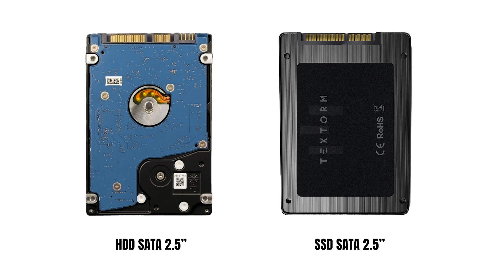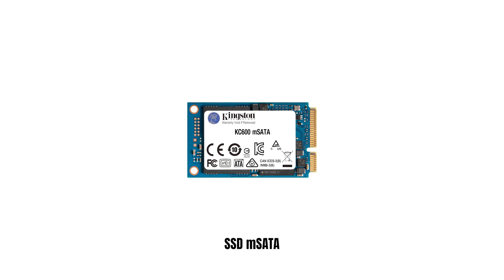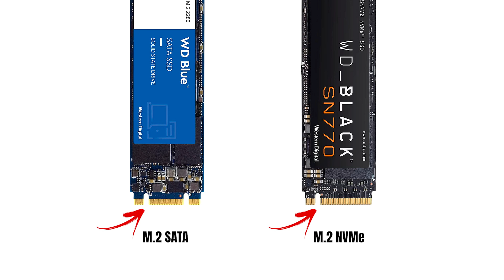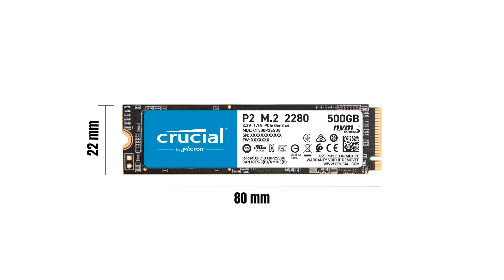Tipos de SSD y sus factores de forma (2.5", mSATA, M.2 SATA, M.2 NVMe, EDSFF, M.3)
La unidad de estado sólido ssd , por sus siglas en inglés (Solid State Drive). A diferencia de los hdd o discos duros convencionales, los SSD carecen de disco físico para el almacenamiento de datos, su sistema de almacenamiento está basado en memoria flash, pero muchas personas aún le siguen llamando “disco duro” por costumbre de toda la vida.
Podemos dividir los SSD por su interfaz física en dos grupos. La interfaz del bus de una SSD define el tipo de bus que usa para comunicarse a nivel físico con el host. Principalmente existen dos tipos, SATA 3, que permite velocidades de hasta 6 Gb/s y PCI Express (PCIe) donde la velocidad máxima depende de la generación que implemente, siendo de hasta 16 Gb/s por canal en PCIe 4.0.
Los factores de forma más comunes son SATA de 2.5", mSATA (sustituido rápidamente por M.2 o ngff ), m2 sata y M.2 nvme , Add-In Card PCIe, EDSFF, nf1 , etc.
Para tener acceso al texto copiable y a las imágenes, les comparto un artículo de mi blog sobre el mismo tema

► CAPÍTULOS
00:00 Tipos de SSD
01:24 SATA 2.5"
01:46 mSATA
02:00 M.2
02:54 M.2 según dimensiones
03:22 M.2 SATA
03:46 M.2 NVMe
04:01 AIC PCIe
04:13 NVMe Apple
05:02 EDSFF
05:18 NF1 / M.3
05:36 Conclusiones

Samsung 970 EVO Plus Series 500GB NVMe M.2 500GB
Samsung 980 EVO Pro NVMe M.2 500GB
Samsung 990 EVO Pro NVMe M.2 2TB

Adaptador M.2 NVMe A PCIe 4.0 X4
Adaptador M.2 NVMe a Apple (varios modelos)
Adaptador M.2 a USB 3.1 Externo

Comprando a través de estos enlaces apoyas al canal. No tiene que ser justamente el producto del link, lo importante es entrar a través del enlace proporcionado y ya Amazon detecta que estás referenciado desde aquí.